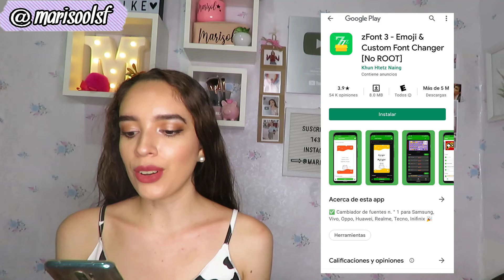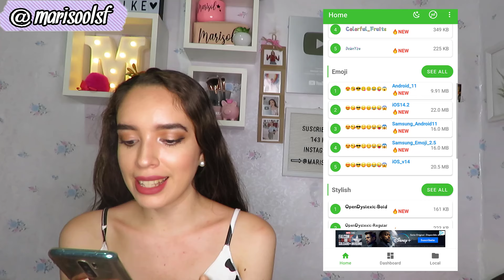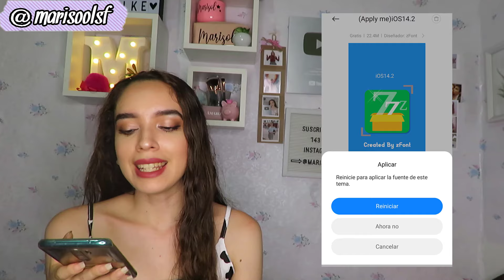EMOJIS DE IPHONE EN ANDROID 2022 !!! ✨📲 Fácil y Rápido ✅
Bienvenidisim@ seas a mi canal. En este video les enseño Como tener EMOJIS DE IPHONE EN ANDORID 2021 !!! ✨📲 Fácil y Rápido ✅

¶ COMO SABER QUIEN REVISA MIS HISTORIAS DE FACEBOOK sin que me siga y sin ser amigos

Escribeme en los comentarios cualquier duda o sugerencia que será bienvenida.